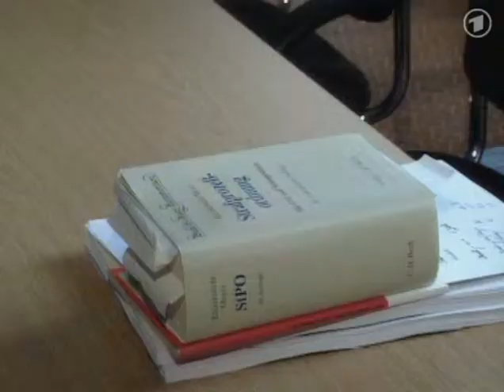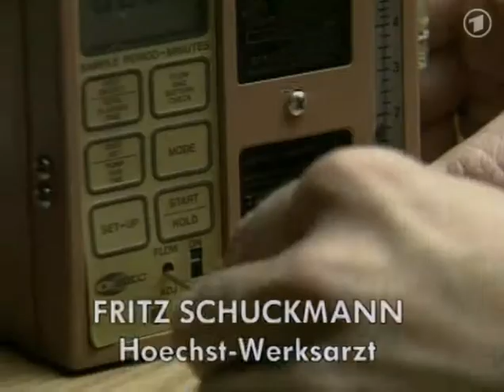Tagesschau vor 20 Jahren 27.03.1993